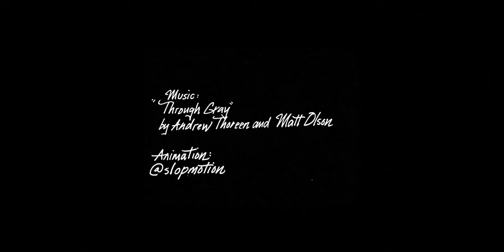Andrew Thoreen - Through Gray (feat. Matt Olson) [Official Music Video]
"Through Gray"
Written by Andrew Thoreen and Matt Olson
Animation by Slopmotion @slopmotion

Andrew Thoreen || engineer, vocal, guitar, bass guitar, trombone, and drum set

Matt Olson || engineer, vocal, piano, claps, and drum machines

Mixed by Brett Bullion
Mastered by Huntley Miller
Produced by Andrew Thoreen